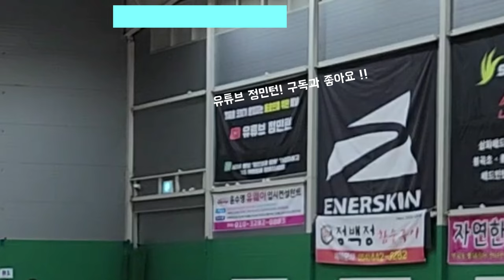연타의 정석.. 인데 뚫리지 않는 수비?! 30A 최대 출력으로 싸우는 양 팀!!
완짬프 번개운동 in 봉곡스포피아
정재훈.배우현 vs 김윤덕.박세원(대타 권성철)

화.목 오전반(09:00~12:00) 라온 배드민턴센터(대구 북구 태전동)